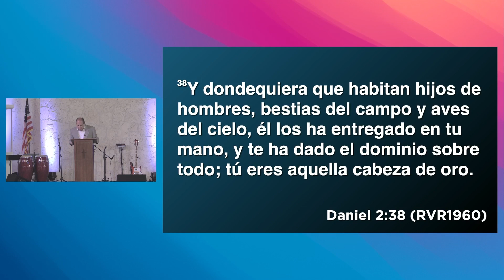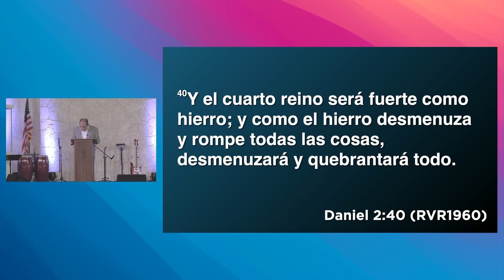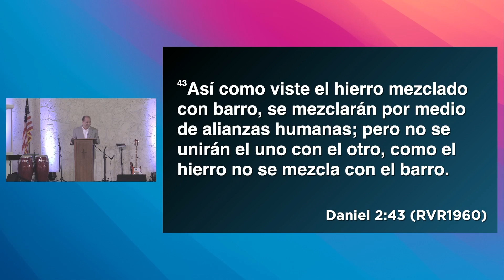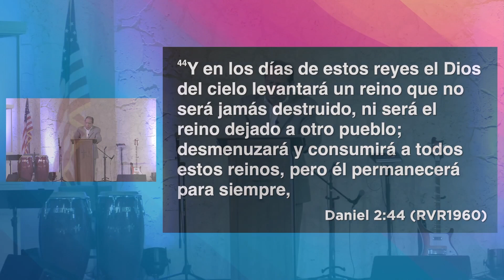Solo Dios Sabe el Futuro